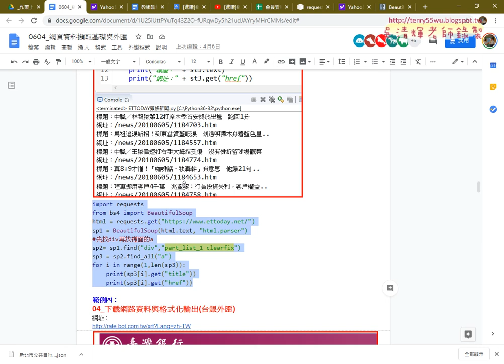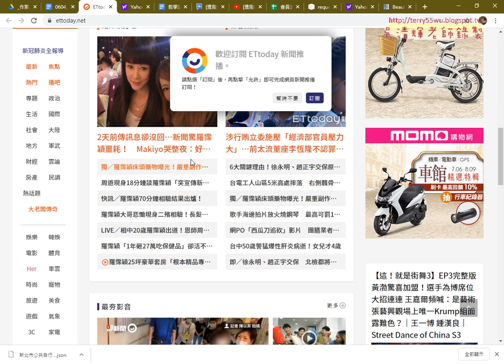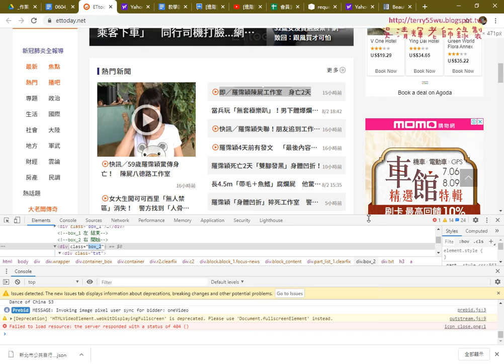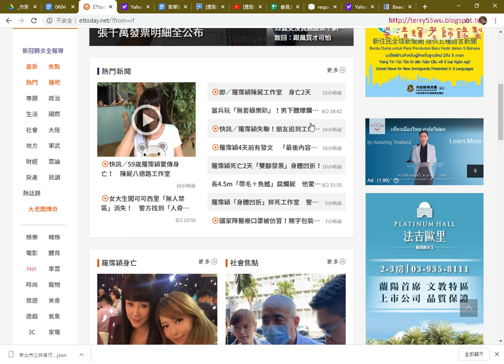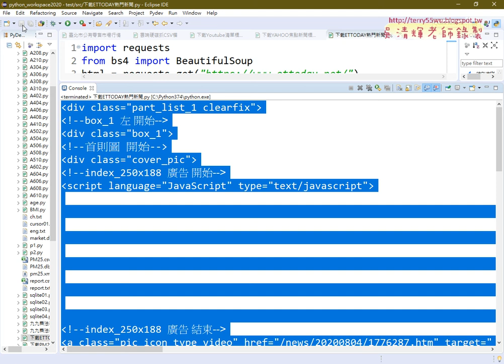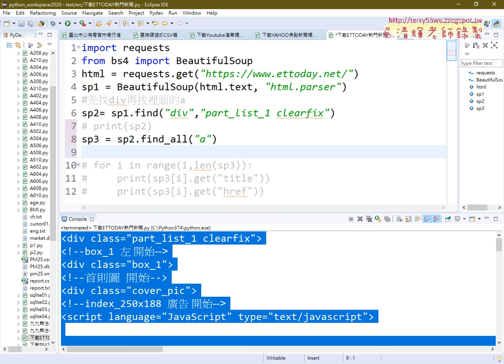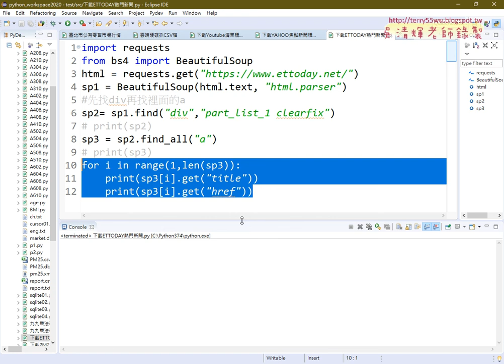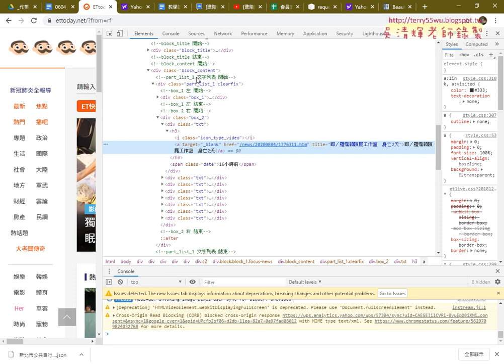05 下載ETTODAY熱門新聞